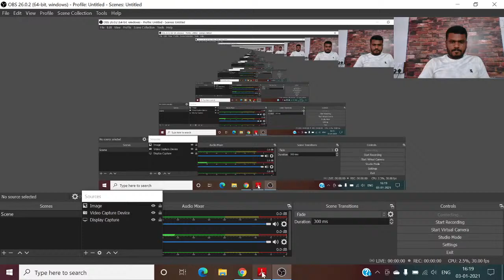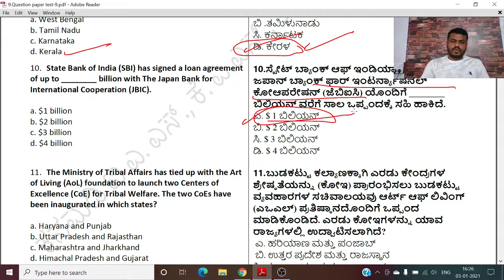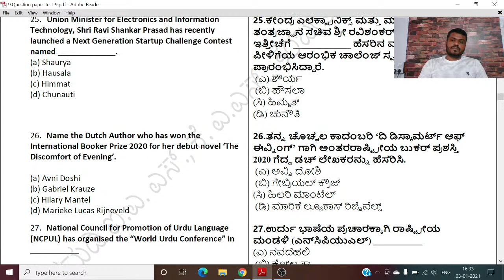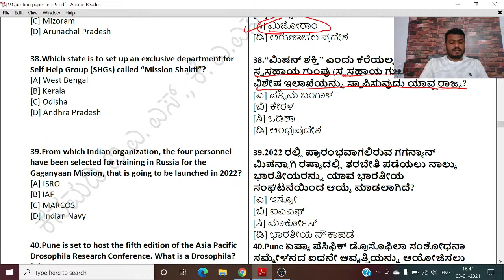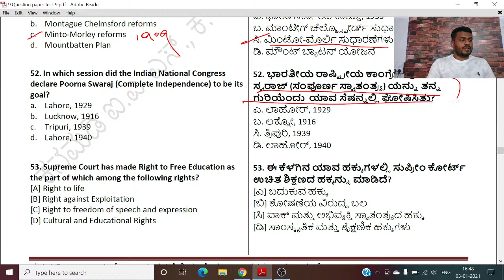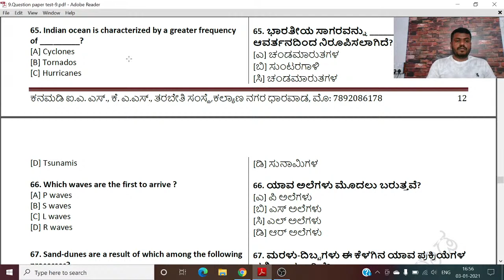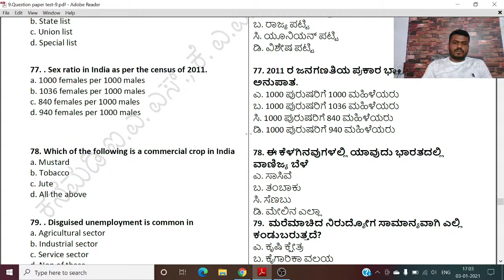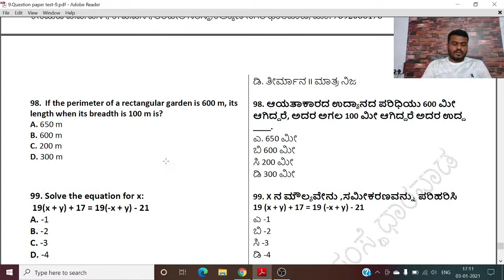PSI TOP 100 : ಸಾಮಾನ್ಯ ಅಧ್ಯಯನ ಪ್ರಶ್ನೆ ಪತ್ರಿಕೆಯ ಸಂಪೂರ್ಣ ಚರ್ಚೆ 02/01/2020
ನಮ್ಮ ರಾಜ್ಯದಲ್ಲಿ ಲಕ್ಷಾಂತರ ವಿದ್ಯಾರ್ಥಿಗಳು ಪಿಎಸ್ಐ ಪರೀಕ್ಷೆಯನ್ನು ಬರೆಯುತ್ತಿರುವುದರಿಂದ ಅವರಿಗೆ ಪೇಪ 1 ರಲ್ಲಿ ಅನೇಕ ಗೊಂದಲಗಳು ಕಂಡು ಬರುತ್ತವೆ ಆ ಗೊಂದಲಗಳನ್ನು ದೂರ ಮಾಡಲು ಕನಮಡಿ ಐಎಎಸ್ ಮತ್ತು ಕೆಎಎಸ್ ವಿದ್ಯಾಸಂಸ್ಥೆಯು ಸರಿಯಾದ ಮಾರ್ಗದರ್ಶನದೊಂದಿಗೆ ವಿದ್ಯಾರ್ಥಿಗಳಿಗೆ ಸಹಕಾರಿಯಾಗಲು ಈ ವಿಡಿಯೋಗಳನ್ನು ಮಾಡಲಾಗಿದೆ ಎಲ್ಲರೂ ಈ ವಿಡಿಯೋ ನೋಡಿ ಸ್ನೇಹಿತರೊಂದಿಗೆ ಹಂಚಿಕೊಳ್ಳಿ